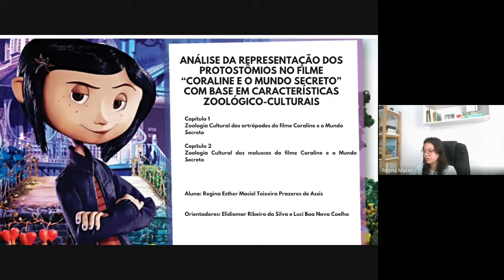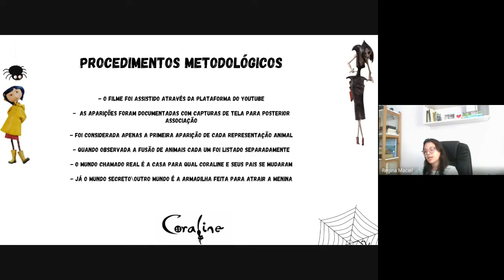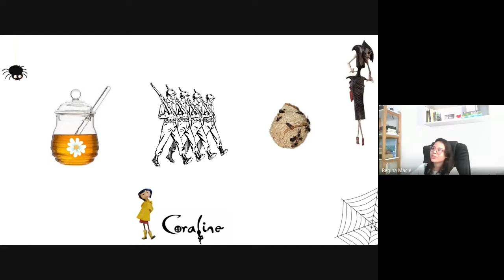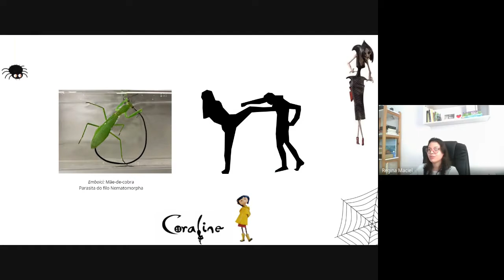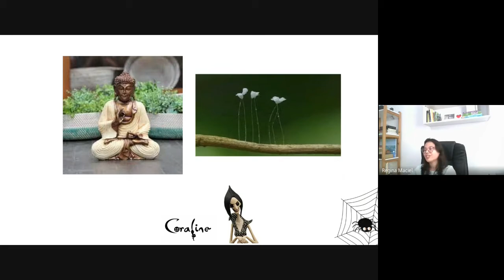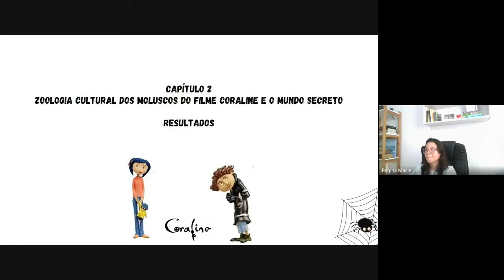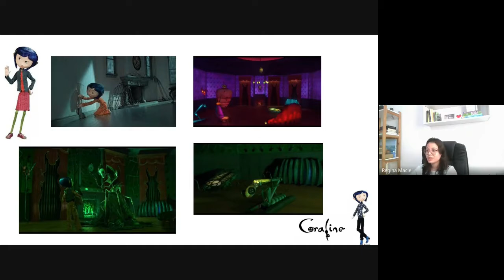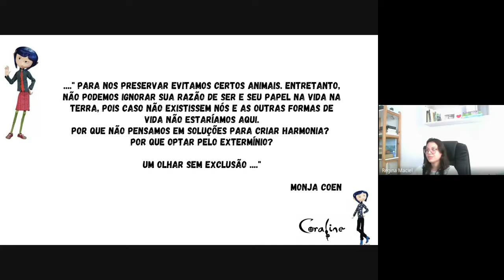Defesa de monografia de Regina Maciel de Assis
Defesa de monografia de Regina Esther Maciel Teixeira Prazeres de Assis, do curso de Graduação em Ciências Biológicas da UNIRIO, realizada em 06 de outubro de 2021.
Título: Análise da representação dos protostômios no filme “Coraline e o Mundo Secreto” com base em características zoológico-culturais
Orientador: Elidiomar Ribeiro da Silva (UNIRIO)
Coorientadora: Luci Boa Nova Coelho (UFRJ)
Banca examinadora: Anunciata Cristina Marins Braz Sawada (Fiocruz) e Virgínia Maria do Rêgo Codá dos Santos (Fiocruz)